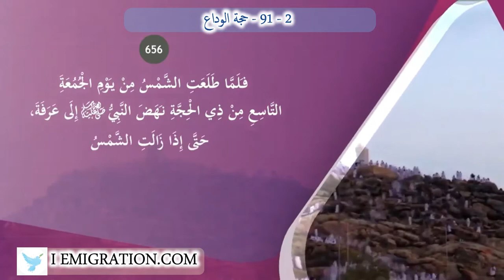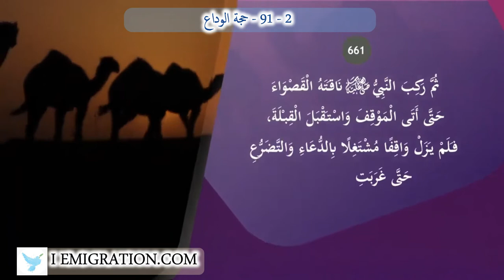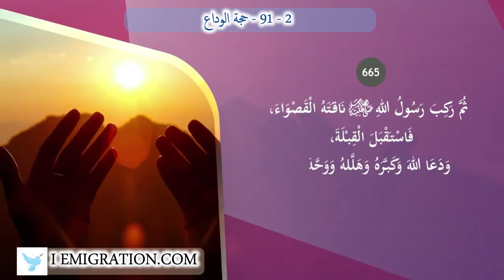91 2 حجة الوداع